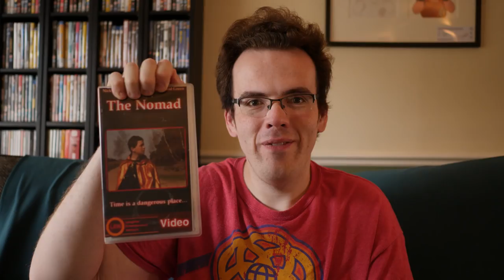The Time I Made A Webcomic: THE NOMAD | Storytime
There was a time, before abridging, that I wanted to make a sci-fi thriller mystery series called The Nomad. Over the years, it's seen many incarnations until we got Project Jikoku as one of those webcomics. Today I go through why I think everyone has an idea for a novel/show inside of them. Storytime!

Special thanks to MissDawnrie for her work on the Jikoku part of this story!

How am I going to remake this? A Comic Dub? A Webtoon